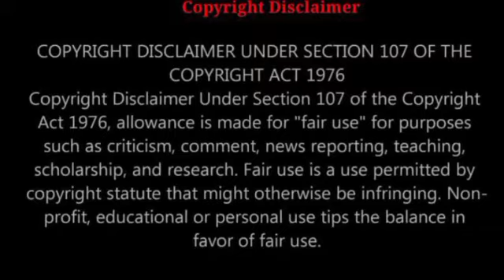10-MALALAKING PALAKA SA MUNDO:(Mga Higanteng Palaka)Giant Frogs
10 Largest Frogs and Toads in the World(summary)

10) The Smoky Jungle Frog (Leptodactylus pentadactylus)

9) The Surinam Horned Frog (Ceratophrys cornuta)

8) The American Bullfrog (Rana catesbianus)

7) The Mountain Chicken Frog (Leptodactylus fallax)

6) The African Bullfrog (Pyxicephalus adspersus)

5) The highly invasive Cane Toad (Rhinella marina)

4) The Blyth’s River Frog (Limnonectes blythii)

3)Lake Junin Frog (Telmatobius macrostomus)

2) The Chilean Giant Frog or Helmeted Water Toad (Calyptocephalella gayi)

1) The Golitiah Frog (Conraua goliath)
Note:Huwag pong gayahin ang aking script,make your own research.

Related Channel:
Kaalaman
luzon ph
gazebo